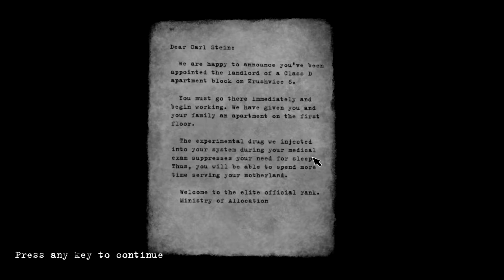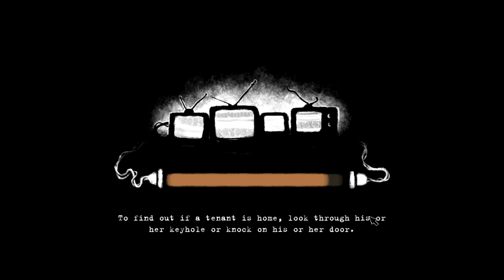Beholder Gameplay | Orwellian Dystopia | E.1 The Beginning Of A Spy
You’re a State-installed Landlord in a totalitarian State. You must spy on tenants, peep, eavesdrop and profile! You must report on anyone capable of plotting subversion against the State. You MUST! But WILL you?
Donations Not Expected but Appreciated all Tips Go To Helping with improving content
💌 FainMail 💌
    KimmieTins
   P.O.Box 76351
  Colorado Springs,Co
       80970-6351